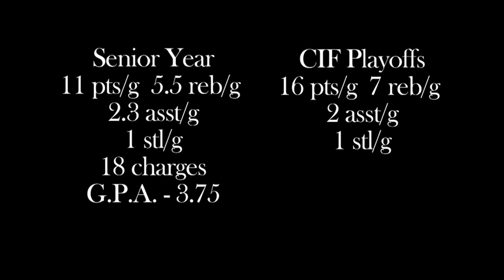AJ Garrity 2015 Senior Highlights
Senior year highlights of Edison HS's versatile combo guard AJ Garrity. AJ averaged 11 points, 5 rebounds, and 2 assists over a 3-year career as a varsity starter and racked up 30+ charges. Edison's 2015 team was arguably the best in school history making it to the CIF Division 1A Finals led by Garrity who averaged 16 points, 7 rebounds, and 3 assists in their memorable playoff run.